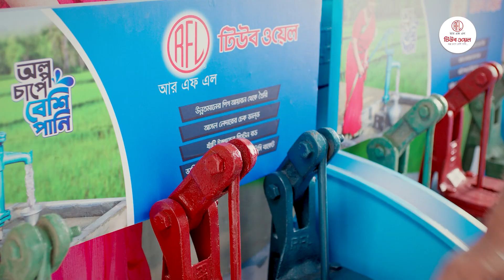বরিশালের সাবেক এমপিকে ঢাকার পুলিশের কাছে তুলে দিলো জনতা | Barisal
বরিশালের সাবেক এমপিকে ঢাকার পুলিশের কাছে তুলে দিলো জনতা